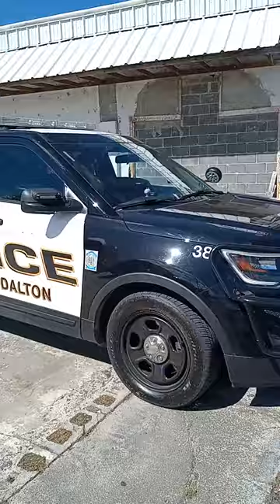SAME RESPECT GIVEN AS RECEIVED HOW ABOUT THAT SIR - EPIC 🦅 NICK